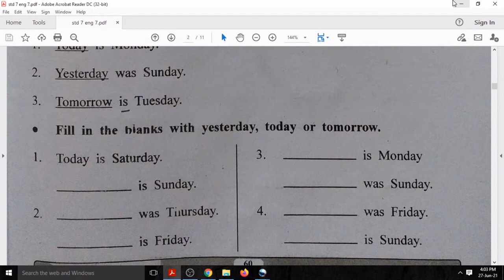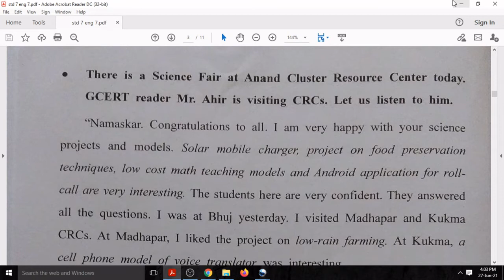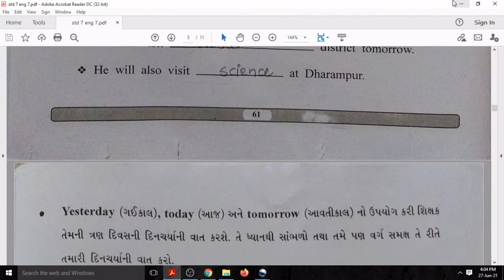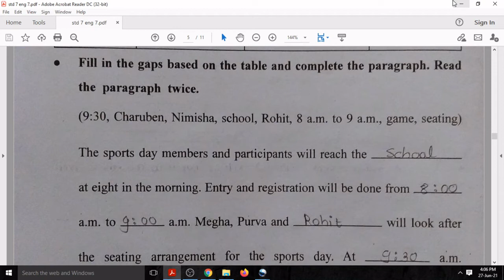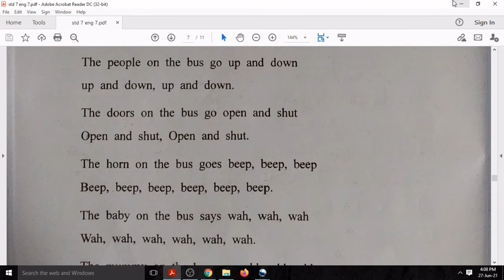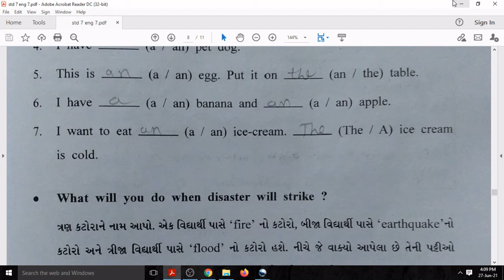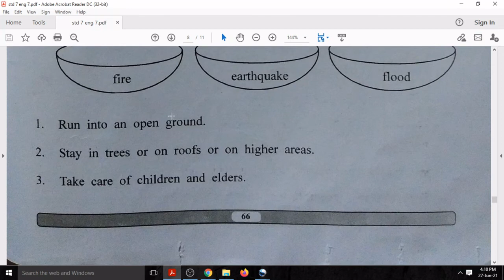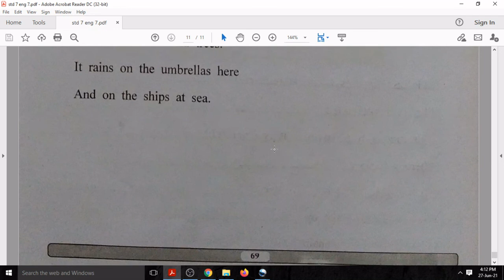Brijcouse std 7 English unit 7|🔶🔷બ્રિજકોર્સ ક્લાસ રેડીનેસ |Gyan Setu |Bridge Course|Dhoran 7 Angreji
બ્રિજકોર્સ ક્લાસ રેડીનેસ | Brijcouse std 7 English unit 7  | gyan setu | dhoran 7 angreji
બ્રિજકોર્સ - ક્લાસ રેડીનેસ|Brijcouse std 7 English unit 7|🔶🔷બ્રિજકોર્સ ક્લાસ રેડીનેસ |Gyan Setu |Bridge Course|Dhoran 7 Angreji

જ્ઞાનસેતુ ધોરણ 7 માં પ્રવેશ મેળવેલ વિદ્યાર્થી માટે વર્ષ 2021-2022

PlayList Std ( 1 to 8 )